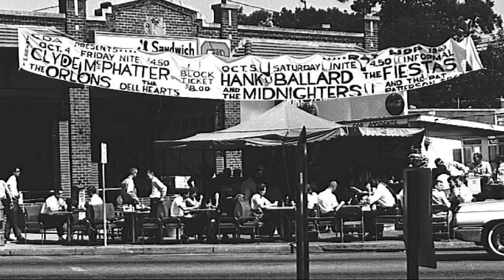March 24 Clemson Historic Picture Of The Day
Today’s photo is from the early 1960’s and shows Dan’s Sandwich Shop with patrons eating outside on a warm spring day.  Dan Gentry had to move his restaurant out onto College Avenue because of a fire that took place inside the venue. Repairs took several months, and Dan continued to serve food each day from the street.

Dan Gentry passed away in 1971 and soon after Dan’s Sandwich Shop closed, next becoming the short lived Tiger Paw Restaurant.

The Bookstore, Strawberries Restaurant, and Lester's Burgers & Spirits all occupied this location until 1988, when TD’s opened by two gentlemen, Timbo and Dewey.